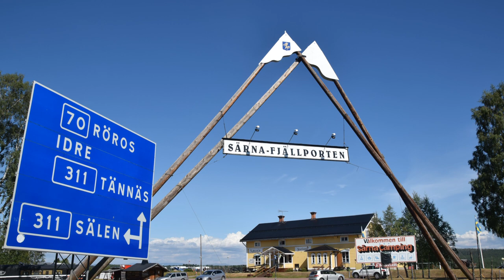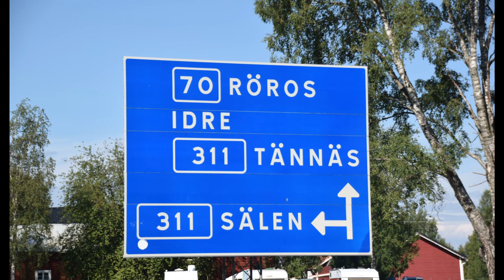Skogsbrandkontrollcenter Särna - Dalarna / Sverige 2018 juli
Full HD Video by NIKON D5300  SIGMA 18-250mm